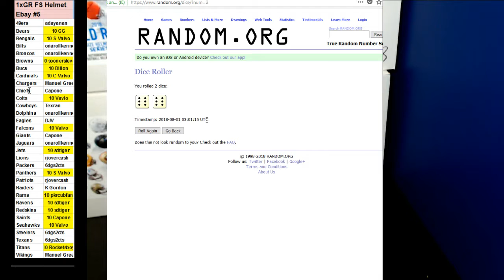07/30/2018 ebay Break #5 1 x 2018 Gold Rush Full Size Helmet